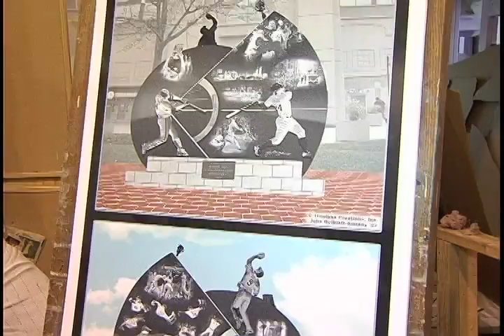Orgullo Sox Segment - Estatua de Campeones